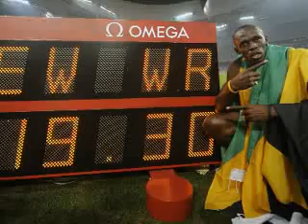Usain Bolt runs 19.30 for World Record in 200m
Aug 20 - Jamaica's Usain "Lightning" Bolt blazed to another world record in the 200m, capping an Olympic